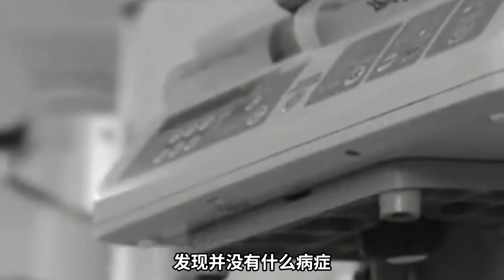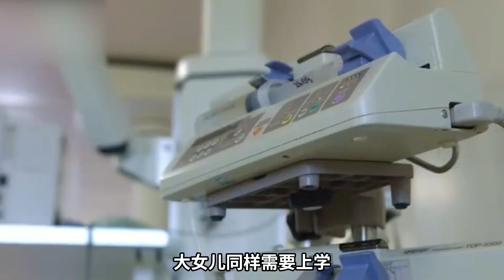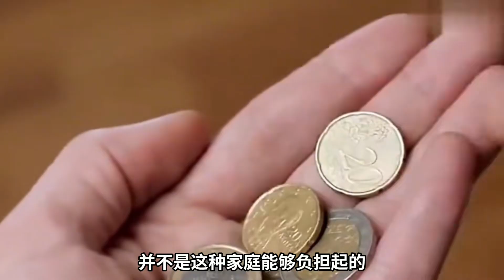四川漁龍村真實影像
渔龙村真实影像 四川渔龙村，真实的你